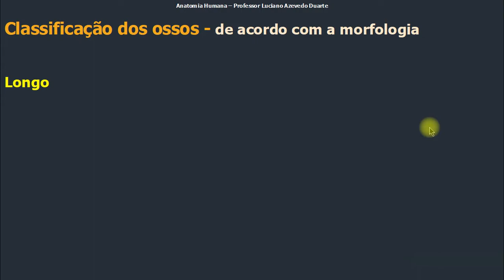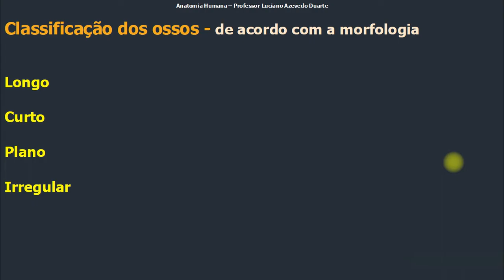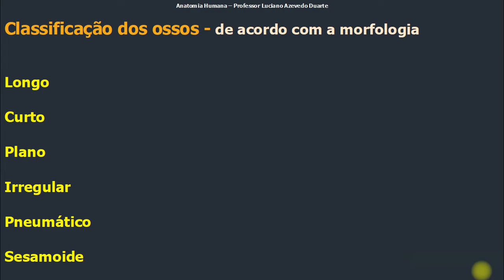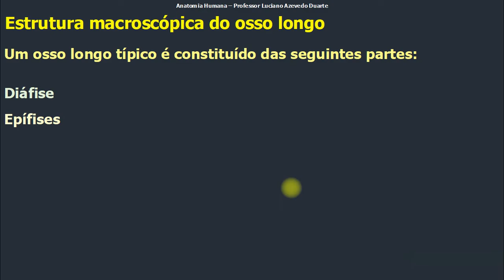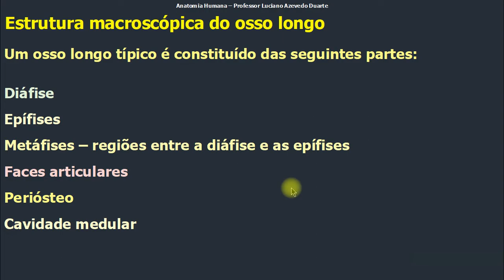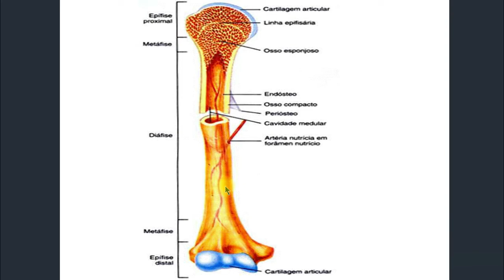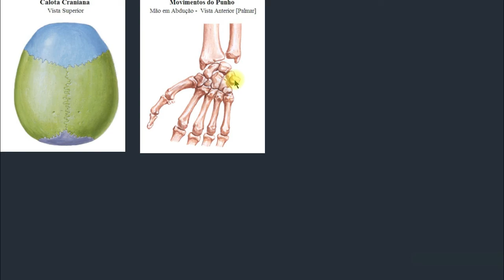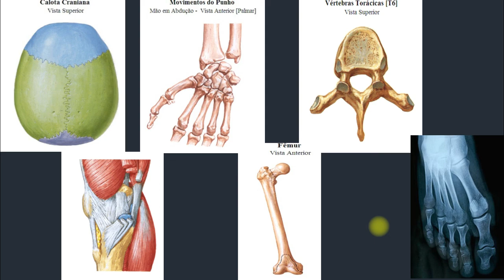SISTEMA ESQUELÉTICO - AULA 3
Apresentação com a continuidade da abordagem ao Sistema Esquelético.